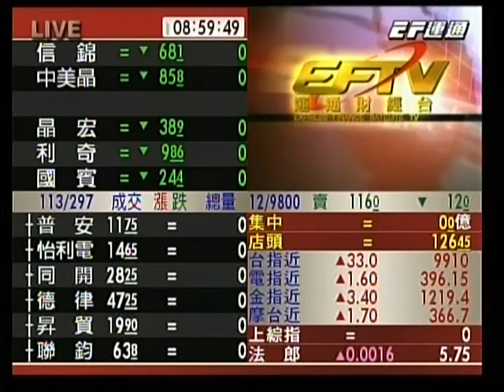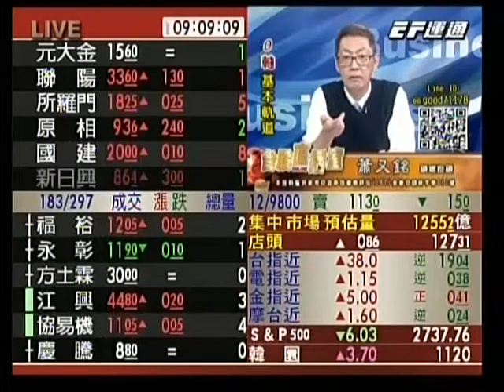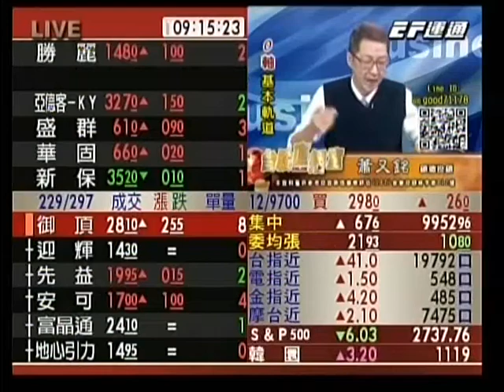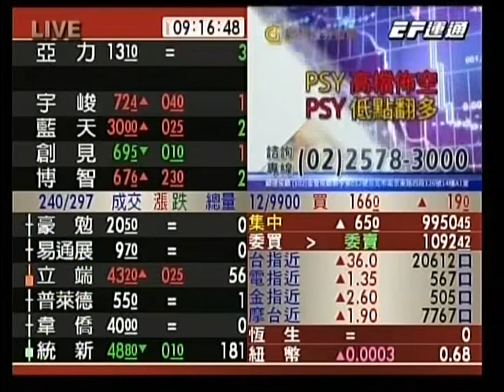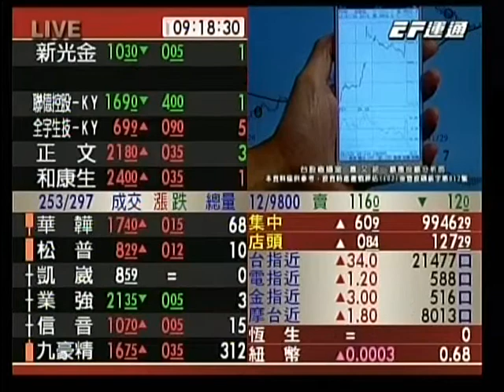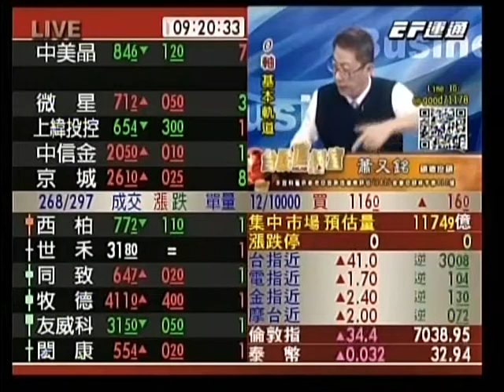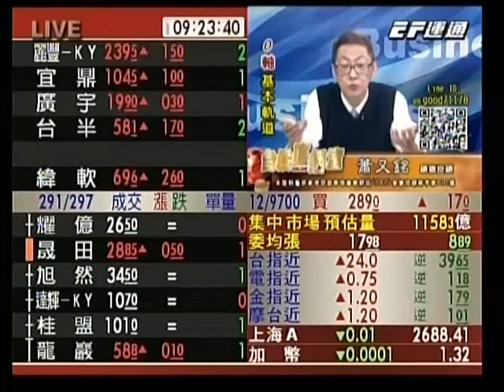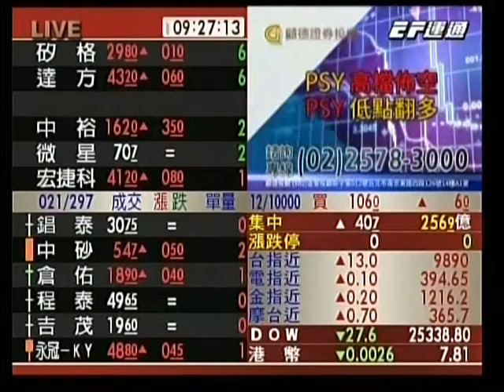20181130 0900 蕭又銘 台股直播室